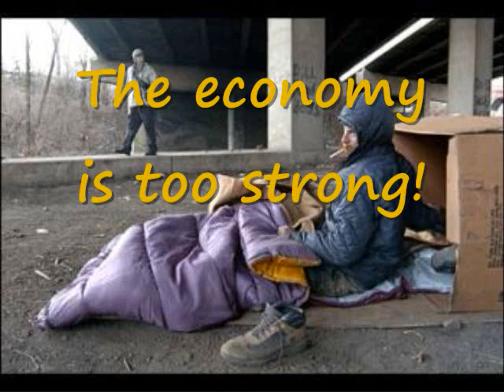Why we should vote for McCain/Palin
bush vice president convention clinton mccain pregnancy denver iran war iraq elections biden obama Paline governor Alaska